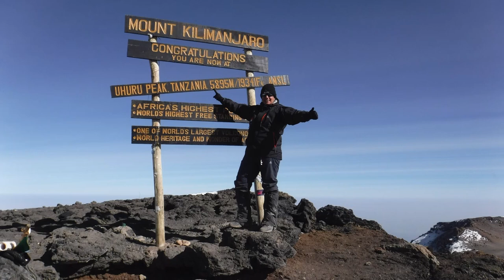Are you achieving your impossible? | Leanne Manas | TEDxJohannesburgWomen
Once told that she was not good enough, and that her dreams were worthless, TV anchor and UNHCR Goodwill Ambassador Leanne Manas has become one of the most admired personalities on South African television. Her job has given her the opportunity to achieve her own impossibles – she has interviewed a long list of people she admires greatly, including larger-than-life global icons Nelson Mandela and Oprah Winfrey. But, she says, more than anything else, it is the stories of ordinary people doing extraordinary things to transform their circumstances, that has moved her the most.
TV anchor, broadcast icon. UNHCR Goodwill Ambassador This talk was given at a TEDx event using the TED conference format but independently organized by a local community.